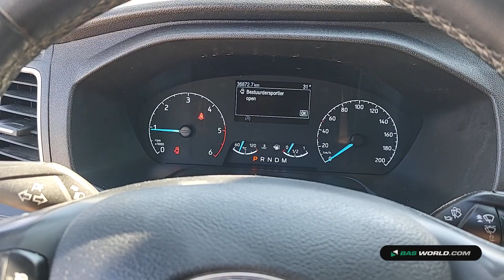70220769 Ford Transit Custom